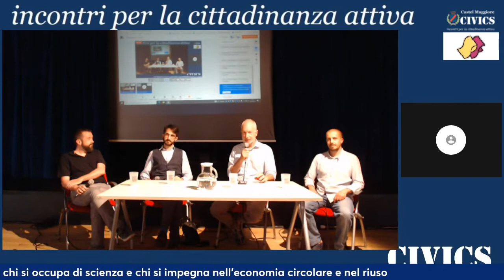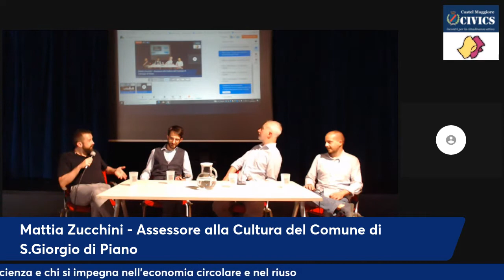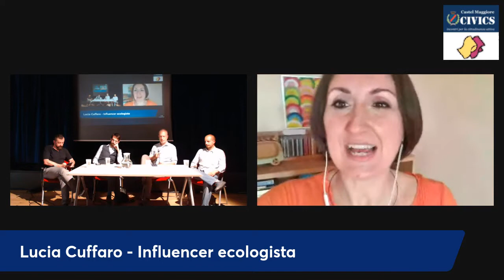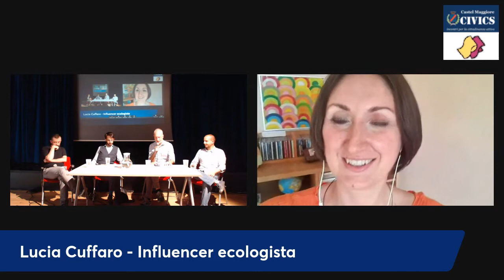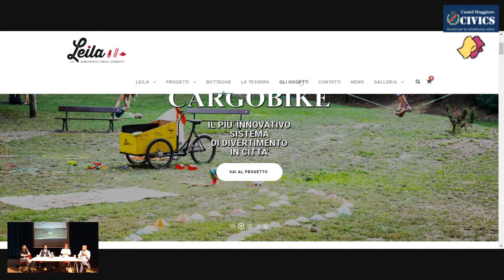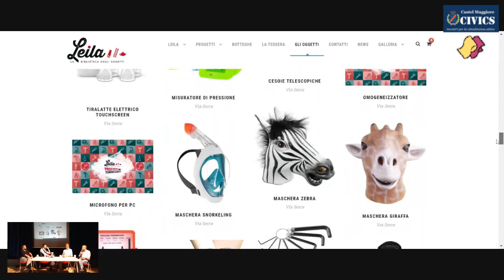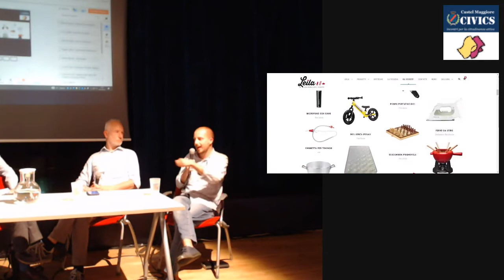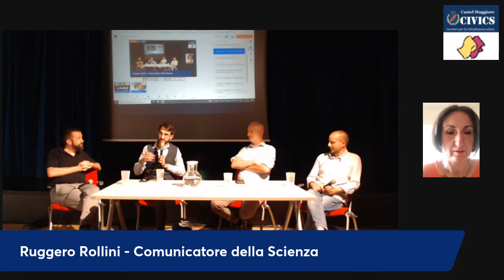Divulgazione, riuso e social media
Conversazione con chi si occupa di scienza e chi si impegna nell'economia circolare e nel riuso, nell'ambito del "(piccolo) Festival della Divulgazione"
Interventi di:
Ruggero Rollini - Comunicatore della Scienza
Lucia Cuffaro - Influencer ecologista
Antonio Beraldi - Leila Bologna, la Biblioteca degli oggetti